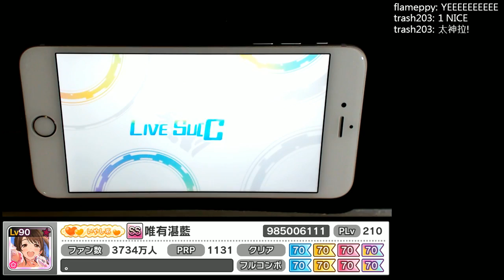きみにいっぱい☆